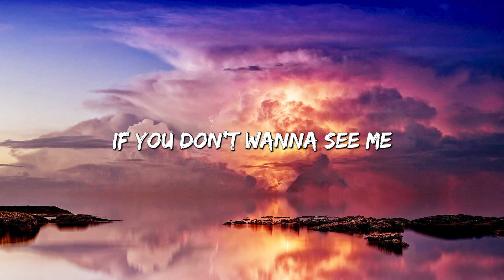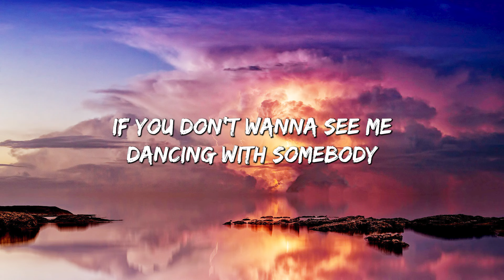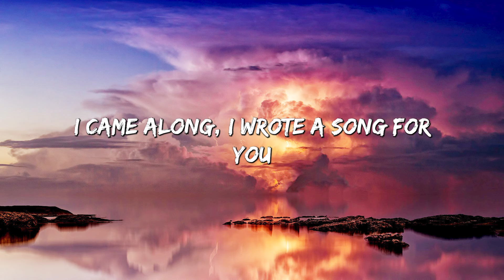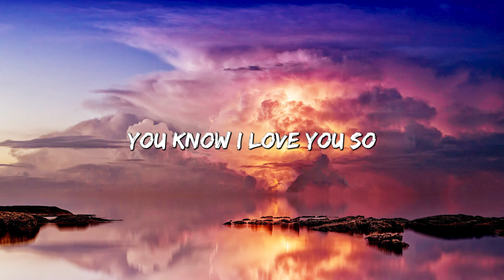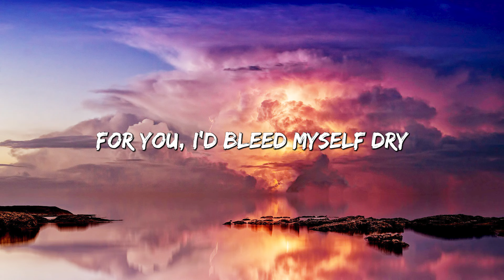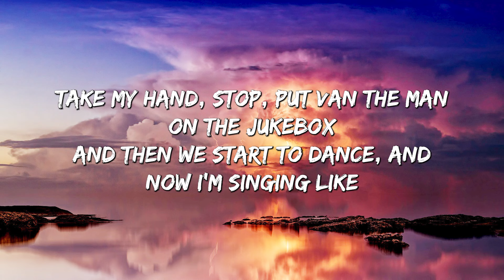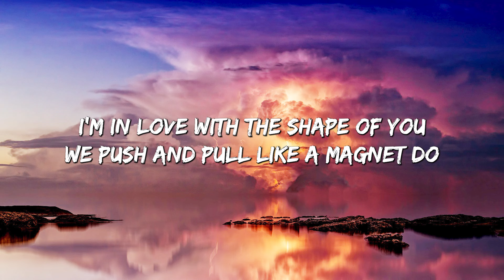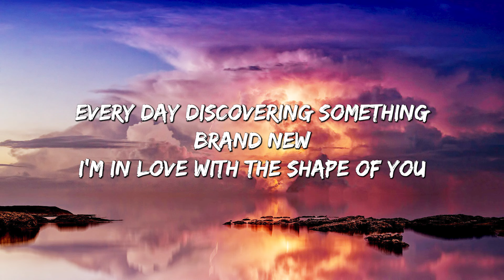Don't Start Now - Dua Lipa (Lyrics) || Melanie Martinez , New Rules... (MixLyrics)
Lyrics:
Don'tStartNow Don'tStartNowDuaLipa ,Don't Start Now lyrics,Don't Start Now acoustic